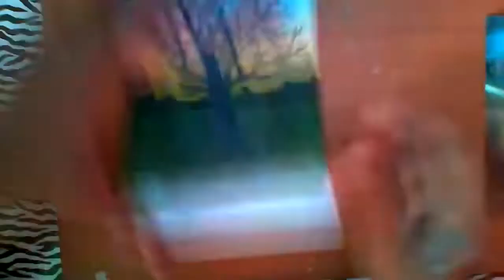Como desenhar uma árvore em 3D 🎨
Neste desenho eu uso tintas a óleo e papelão como materiais.
Levei 1 hora para fazer aquele desenho anamórfico.